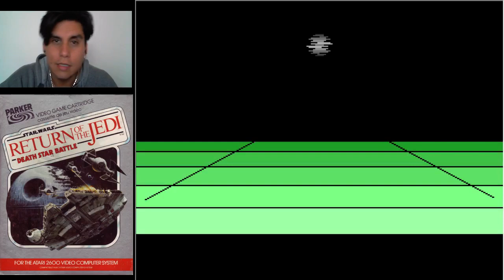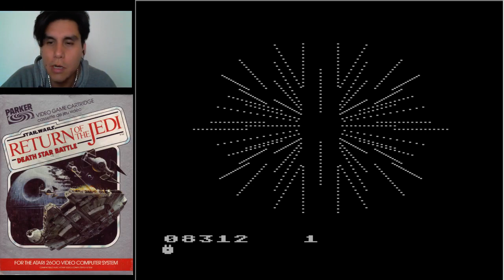Star Wars: Return of the Jedi - Death Star Battle atari 8-bit